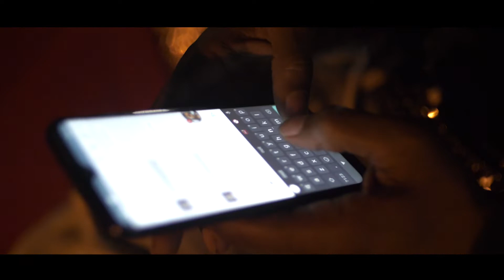YUNG AFTF - Official Video - Toxic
From the Mix Tape "Thought The Streets Loved Me".
Stream: Major Platforms
Music Produced by 27 Heavy